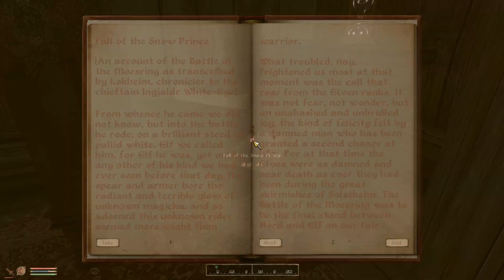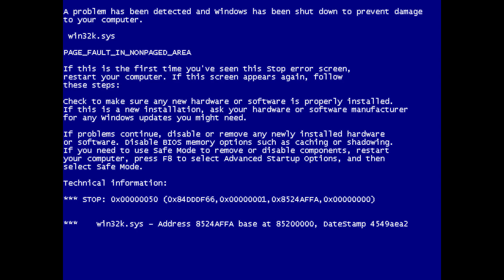The Dark Brotherhood is full of the nicest people - Let's Play Oblivion (with graphics mods) #40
Oblivion is probably the game that kickstarted Bethesda into the public consciousness as a ***Triple A*** RPG studio, and is objectively one of the most influential open world games of all time. For better or for worse. I'm determined to have a fun time with it though, so let's play Oblivion!